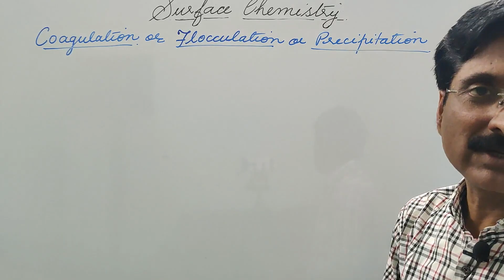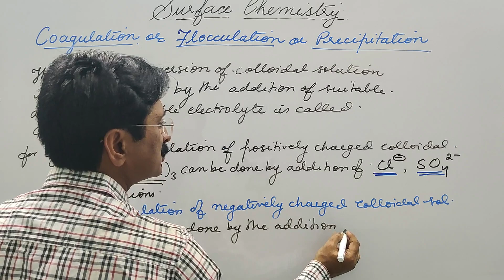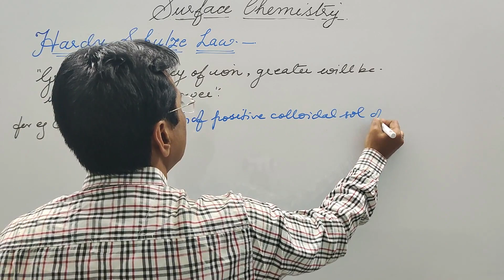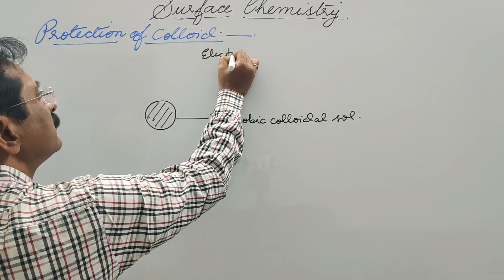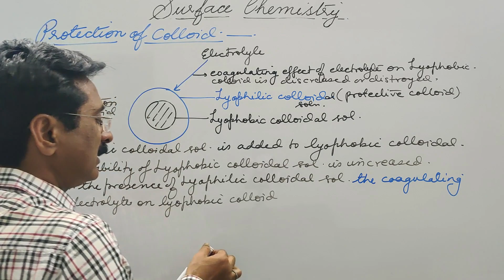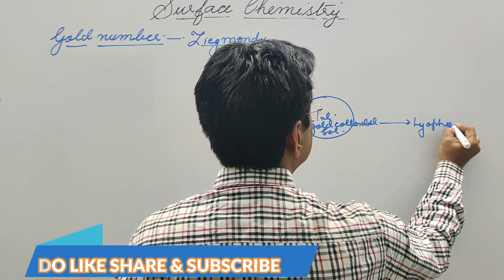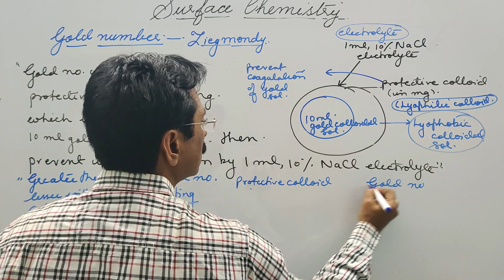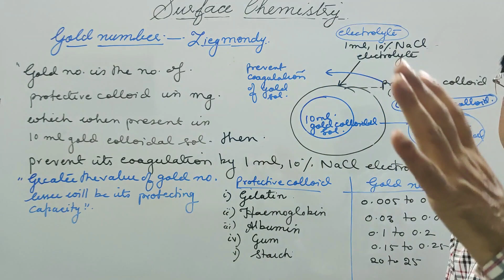SURFACE CHEMISTRY (PART-10) | COAGULATION | HARDY-SCHULZE LAW | PROTECTION OF COLLOID | GOLD NO .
TO WATCH THE PLAYLIST OF (COMPETITIVE SERIES + FOUNDATION SERIES) OF SURFACE CHEMISTRY CLICK THE GIVEN LINK -

TO WATCH THE PLAYLIST OF (COMPETITIVE SERIES + FOUNDATION SERIES) OF POLYMERS

THIS IS BASICALLY AN INTEGRATED SERIES WHICH WILL FOCUS MAINLY FOR EXAMS -
SURFACE CHEMISTRY (PART-10) CONTENTS-

TERMS-
(1) COAGULATION/FLOCCULATION
(2) HARDY-SCHULZE LAW
(3) PROTECTION OF COLLOIDS
(4) GOLD NUMBER

THIS IS THE SERIES WHICH WILL BE BENEFICIAL FOR STUDENTS WHO ARE PREPARING FOR CLASS 12 BOARD EXAMS , JEE, NEET , CUET.